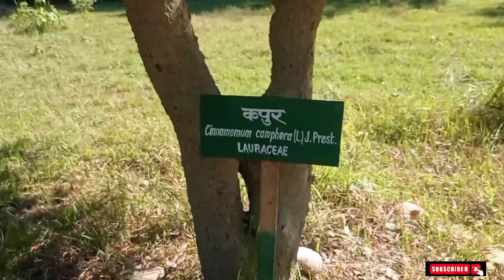Crazy Friends sanga Picnic 🤟🤪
hello guys I'm a local vlogger. I hope you like my videos. I upload my real life videos.so please guys support me, without your support I cannot do anything.
Thank you so much to my supporters ❣️❣️🙏